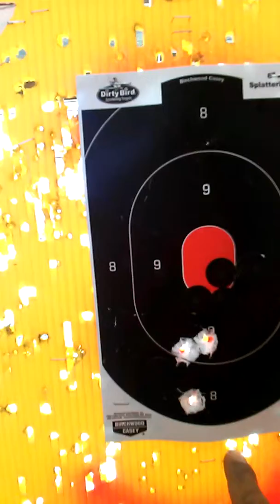Hap Baker "on the hill"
Sucks to be me!!!